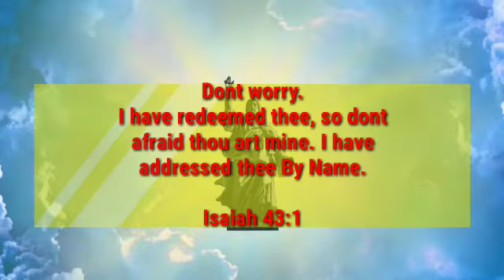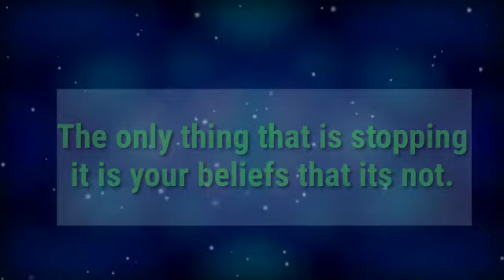[ You Are Lucky ]Archangel Micheal Secret Message For Today 🦋Angel Message For You Today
Archangel Michael has a message for you. You are destined to see this.

🦋🦋Hey all Lovely Viewers.
I Wholeheartedly Welcome You here.
❤️❤️ Angels1111 has a message for you

Love & Light!!

📞God Is Trying To Call You
👉 He Wants To Give This Message To You
🛑Don't Ignore Him

🦋Infinite love and gratitude to you all❤️🙏🦋 🦋BE HAPPY and Divinely Protected 🦋Be inspired
 Thankyou and Gratitude♥️😍😊👍 _____________________________________ universe message for today Universe wants you to know this today.
Universe message for me and you💌 Universe is saying to you
Click to know if it resonates with you.. Universe works on magic Universe loves you💞🌈🧲
Say these affirmations right now!!
 God Says :- You Are Doing Big Mistake To Ignoring Me
👉 Just Click It!
 Archangel CHAMUEL message for you.
You will find when it's for you.
Universe & angels. It's a sign.
URGENT MESSAGE FROM GOD 💌 Archangel GABRIEL message for you.
Universe & angels. It's a sign. Archangel RAPHAEL message for you.
📞💲 MONEY IS CALLING! THE ANGEL OF ABUNDANCE WILL GIVE YOU A FINANCIAL MIRACLE SAY THIS MONEY PRAYER
 DON'T IGNORE Archangel Michael has a message for you.
You will find this video when it's for you. GUARDIAN ANGEL message for you. 🌈 universe message ✨🎉miracles happen overnight ✅🦋🧚💖💰💸💫it's a sign Law of attraction Believe Manifest God Sign:- Any Finger That Will Like This Will Get So Much Money Soon💸 Or Receive Very Good News🙌✨🙏 💌 God Is Trying To Tell You Something ✨ Pay Attention😇 📞This message has been trying to reach you... God is Saying to You Today 😍🙏. 🌈Universe message - action plan 😇 555 Angel Blessings 🥳🤑💸🧚🦋 Believe manifest 🎉law of attraction 🎁💌🔥💫 God Send This Message Urgently For You 😇 Listen Fast 🦋 God Message For You (180 GOD IS SAYING YOU BELIEVED, DESPITE THE SITUATION BECAUSE OF YOUR FAITH I AM GOING TO BLESS YOU 🌈universe message for you🦋angelic🎁1111 blessings for you 🧚it's a sign loa Law Of Attraction sign Any finger touch this will receive Blessings.
Once You Do THIS, ALL PRAYERS WILL BE ANSWERED
💸 PRAY FOR MONEY FAST: MONEY PRAYER THAT REALLY WORKS INSTANTLY Archangel URIEL message for you. God's message for you today🦋❤️ God has sent you a beautiful message 🌹💥 Open it now!!🤗🎁
✞ Jesus Christ Wants Your 2 Minutes🦋😇 Open This Message Now!!💖 | Lord Helps (90) 📞 11:11Receive incredible news🌈 Universe message 🎁🧚Angelic blessings 🥳Believe
🛑Stop URGENT message from god don't skip him | God's message for you today | Universe message 💌❤️ 💞
God Says : I am in favour of YOU💖💥 God's message for me today😍 Open It Now !!🔥 🛑Stop Scrolling !! God is Opening Doors For You! - Don't ignore Him 👆 | Lord Helps (87) Universe has a message for you. You were meant to see this. Very powerful message. This message for whoever needs it. This message is from 'the secret'.